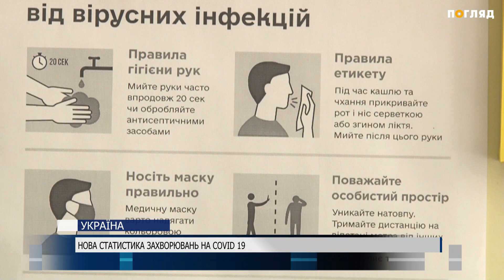Антирекордна статистика захворювань на covid 19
І знову антирекорд. За даними на 5 листопада в Україні підтверджено ще 9 850 нових випадків захворювання на коронавірус. Таким чином загальна кількість інфікованих за весь період пандемії досягла понад 430 тисяч людей. Чи будуть впроваджувати в Україні жорсткий карантин та про нові обмеження далі.